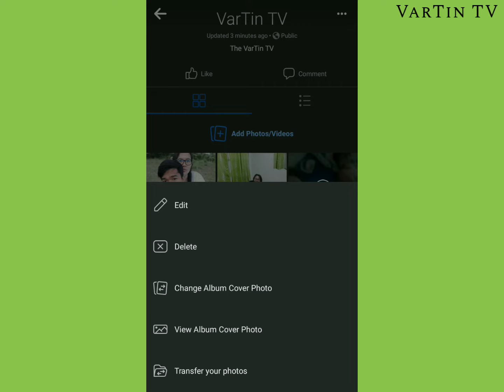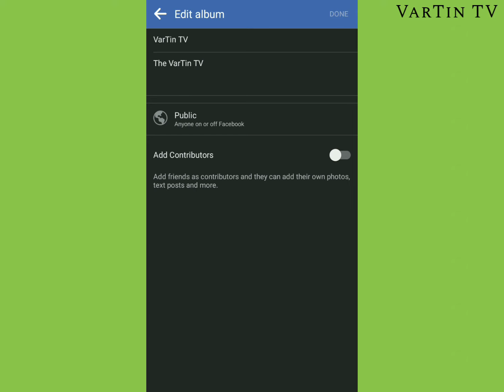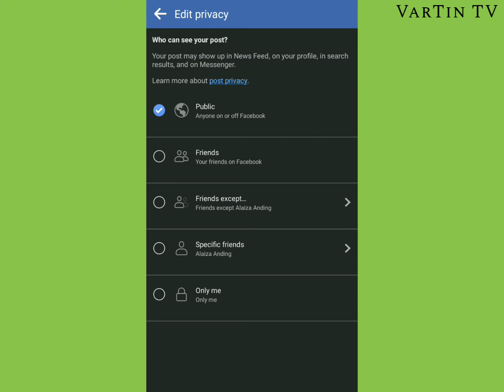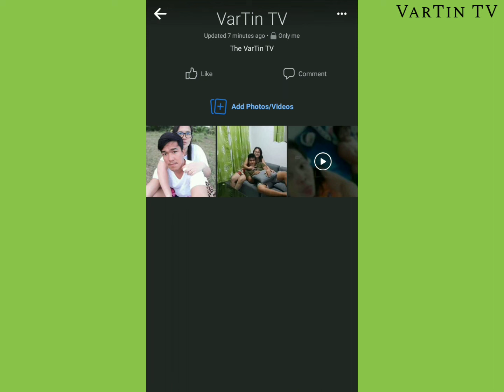Paano mag PRIVATE ng Photo Album sa Facebook?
Paano mag PRIVATE ng PHOTOS/VIDEOS ALBUM sa FACEBOOK?

Lodi gusto mo bang itago ang mga ALBUM mo sa Facebook kay Friends mong MARITES? Ganito lang Lodi gawin mo para hindi na nya ma kita mga Photos and Videos Album mo sa Facebook.